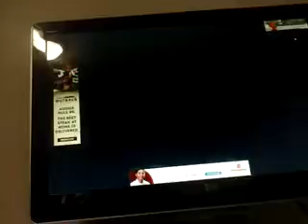Cooking Dash 3: Thrills and Spills S2 episode 26-29(1)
Jump to the mes